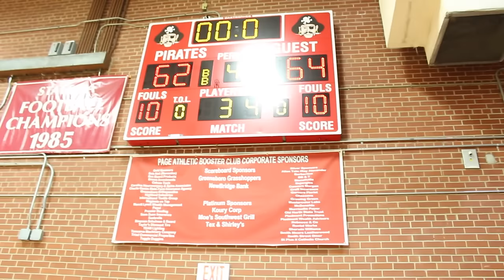EEC Cheer Battle Pt.2 (Basketball Cheers and Chants)